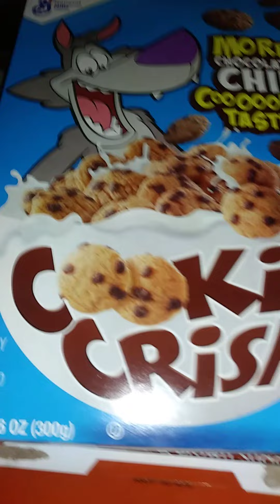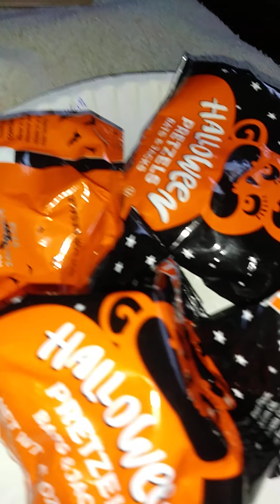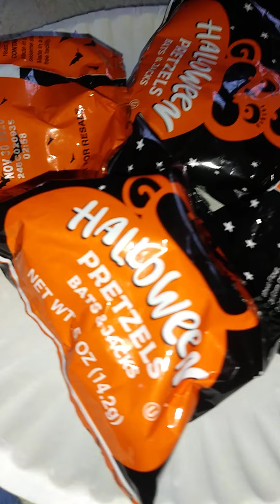Cool stuff i filmed 2 17th 2021 8 35 am est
Wednesday got really cool idea s for this video this morning from my dad and myself enjoy the low was 4 below at time it was 6 below print time 4 57 am est 2 18th 2021 Thursday temp 12 enjoy the fun 😊 and ☺